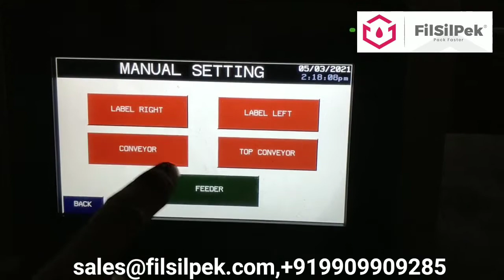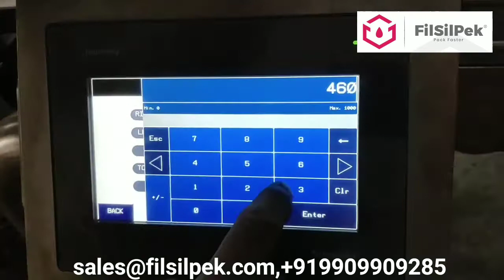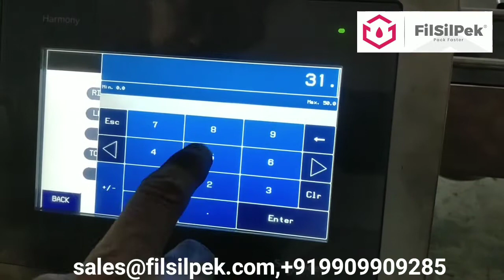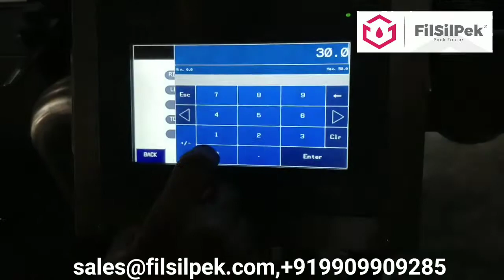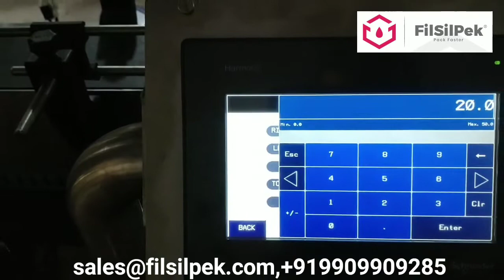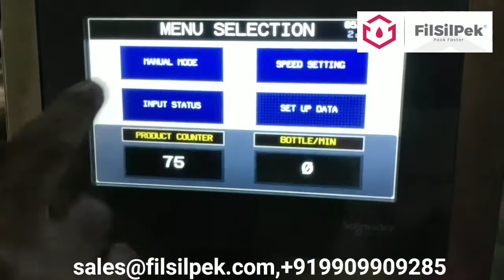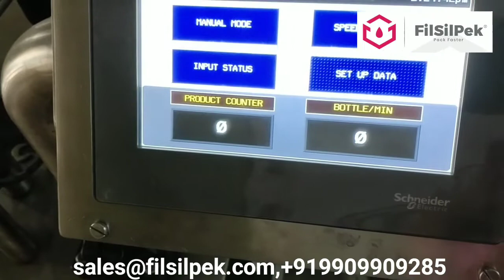How to operate Front-back Sticker Labelling machine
FILSILPEK Solutions Pvt. Ltd.

We are leading manufacturer and supplier of all kind of semi and auto filling machine like liquid, powder filling , ointment , semi solid , viscous material , sealing machine , sticker labeling machine ,gum labeling machine and packaging machine like cartooning machine , pick and place machine.